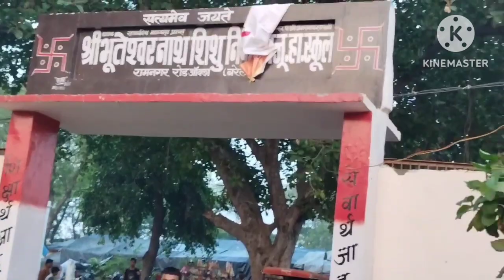अपना बदायूं शहर का मेला गांधी मैदान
बदायूं का मेला गांधी मैदान 🙏🙏🙏🙏🙏🙏🙏🙏🙏

और दोस्त आप लोग का स्वागत है पिंटू राज यूट्यूब ब्लॉग चैनल पर

यूपी 24 का सबसे खतरनाक मेला इस महीने की पूरी जानकारी देंगे हम आपको और मेले के अंदर जो लेकर चलते हैं हम आपको दिखाएंगे कि चीजें के खिलौना एक ही आइटम हर चीज का प्राइस बताएंगे दोस्तों आज हम इस वीडियो मैं